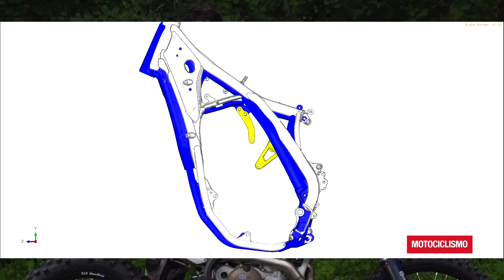Apresentação Husqvarna Enduro MY17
A Revista MOTOCICLISMO esteve na apresentação da nova gama de Enduro para 2017 da Husqvarna.

Na edição de agosto da Revista MOTOCICLISMO o jornalista Rodrigo Castro analisa ao detalhe as novidades que a Husqvarna preparou para estes modelos de Enduro.